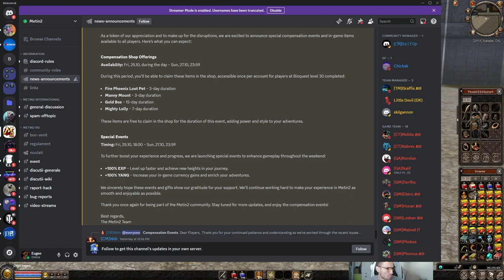Metin2 ITEME GRATIS in ITEM SHOP pe toate SERVERELE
Metin2 Onyx

Specificatii PC:
-Procesor : Ryzen 7 2700x
-Placa video : GTX 1070TI
-Placa de baza : GIGABYTE AORUS X470 ULTRA GAMING
-Memorie : Memorie Corsair Vengeance 16GB
-Carcasa : Carcasa Zalman i3 Luxurious Design
-Sursa : Sirtec 650W
-Stocare : HDD 1TB
-Monitor : De chirpici momentan